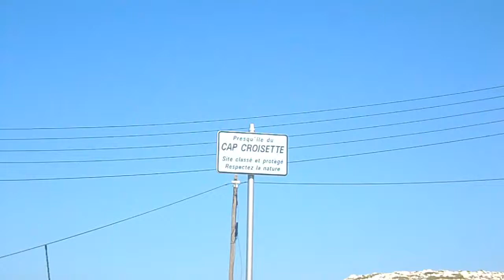Daily Motorcycle tour in Cassis Marsielle, France 2012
After attending two days of exciting business event and meetings in Marsielle, now it's time to have some more fun and let's see if I find what I am looking for at the end... Hope you all like it..
Marsilya 'da katıldığım 2 günlük heyecanlı ve başarılı iş görüşmeleri toplantılarından sonra artık biraz keyif yapmanın zamanı gelmişti. bakalım günün sonunda aradığımı bulabilmiş miyim? Umarım beğenirsiniz...